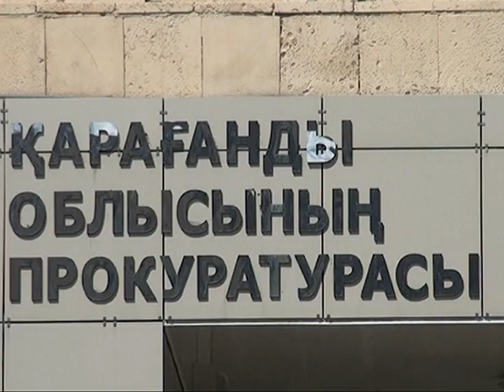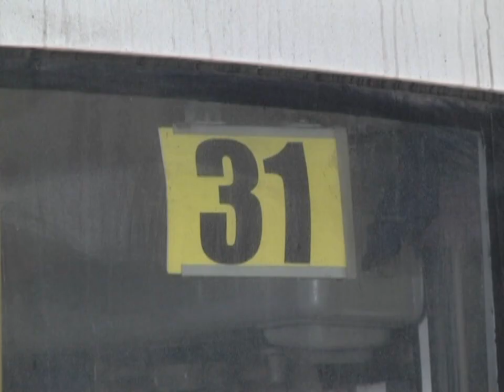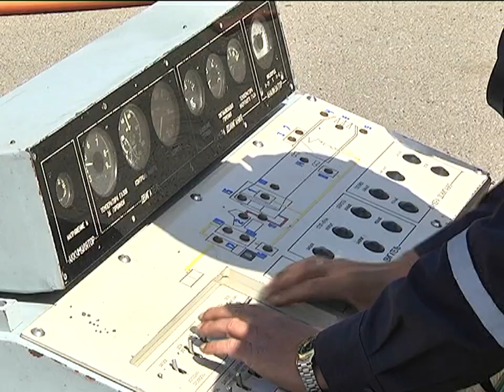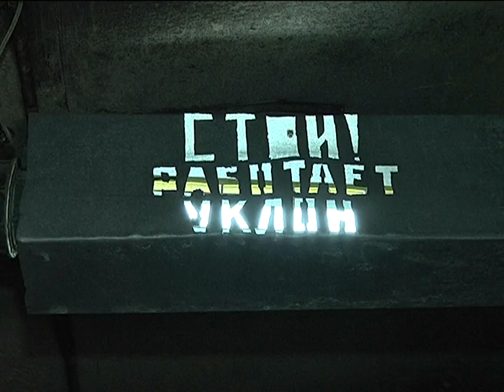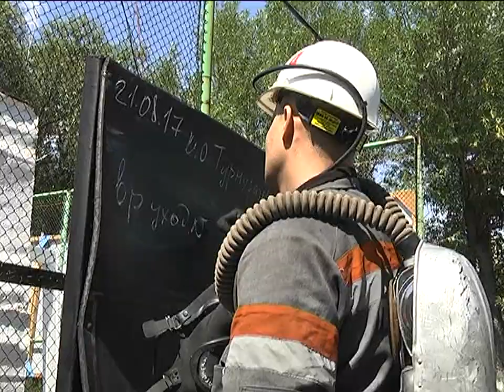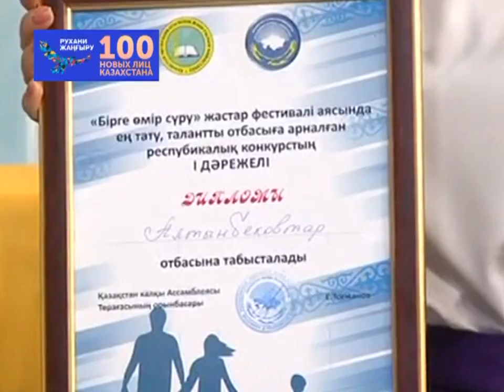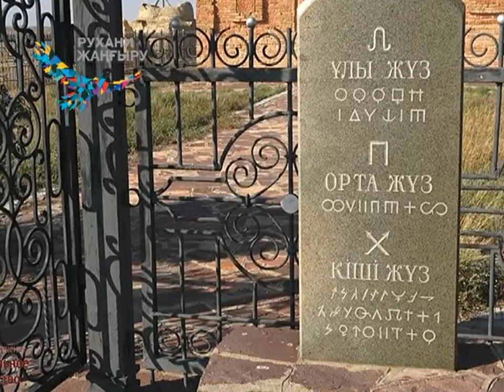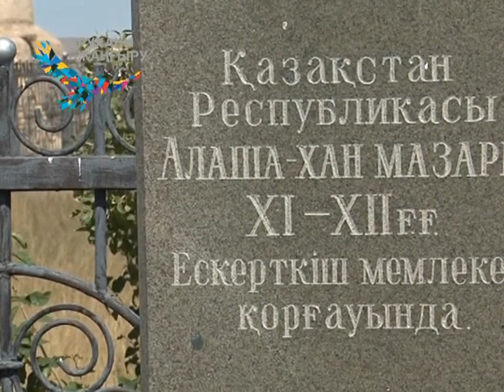22/08/2017 - Новости канала Первый Карагандинский